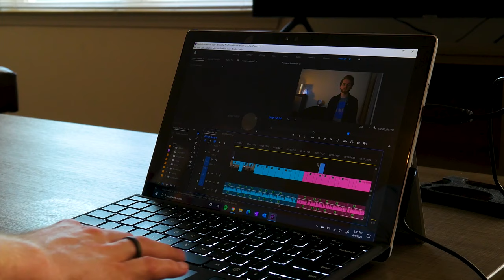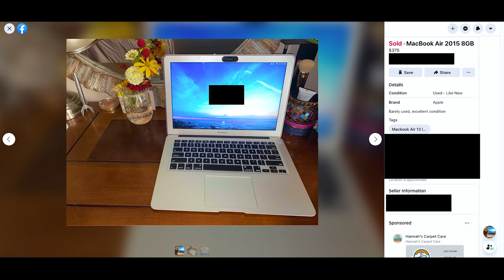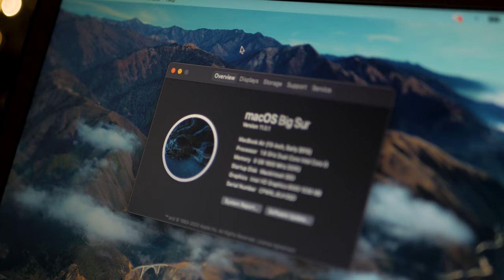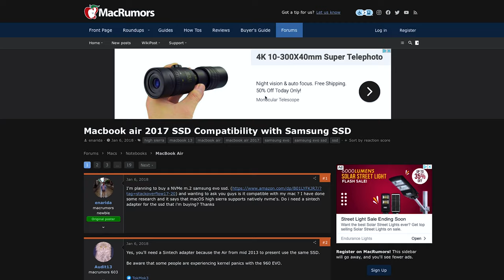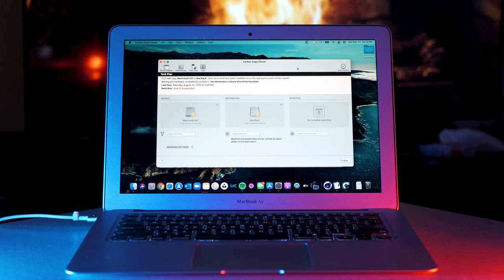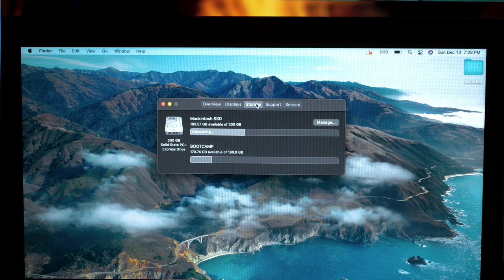Why I Bought a 2015/2017 MacBook Air in 2021 (Review)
A few months ago, I set out to find the best upgradable budget Mac laptop for School. Here’s why I bought and how I upgraded a 2015 Unibody MacBook Air, in 2020.

\/\/\/\/\/\/ OPEN DESCRIPTION\/\/\/\/\/\/

LINKS:
NVME ADAPTER(MUST HAVE FOR STORAGE UPGRADE)
NVME SSD I USED
MacBook Air Case

CHANNEL INSTAGRAM: @ClipPlayTV

Do you own or use a 2015 or 2017 MacBook Air?
Are you thinking about buying one and upgrading the storage for yourself?
I’ll be replying to as many comments as I can.
enjoyed this content and want to see more from me in the future!

MY GEAR:

(Camera): Panasonic Lumix G85:

AC Power Supply for G85:

Panasonic 25mm F1.7:

(Other Camera): Canon Rebel T7i:

Canon 50mm F1.8 STM Lens

(AUDIO):
Zoom H4N External Recorder:

AmazonBasics Boompole/Microphone Stand(and adapters):

Adapters:

Power Supply for ZoomH4N:

Takstar Shotgun Microphone:

\/\/\/\/\/\/ OPEN DESCRIPTION\/\/\/\/\/\/

LINKS:
MacBook Air Case

CHANNEL INSTAGRAM: @ClipPlayTV

Panasonic 25mm F1.7:

Takstar Shotgun Microphone: